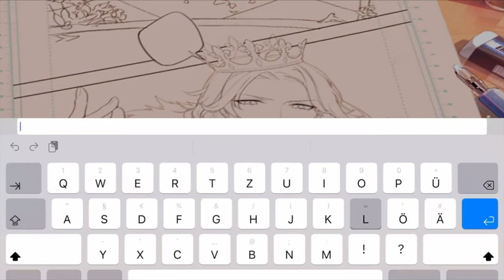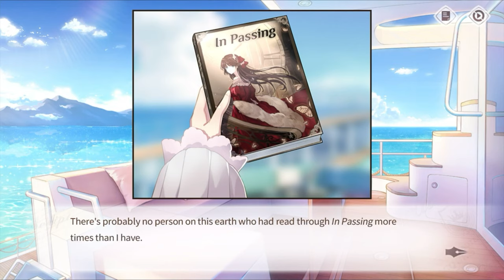Prologue & Academy ✦ Lovebrush Chronicles ✦ All Chapter | Movie | For all Time | Otome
Complete Movie of the Prologue.
Edited so it can be warched like a movie. Enjoy.

Lovebrush Chronicles is a romance adventure simulation (otome) game where players roleplay as a university art student who travels to alternative and parallel universes.
Wielding a magical brush, embark on a magical journey to find your one true love~!

0:00 - "On the Ship" Prologue
8:00 - "Falling from the Sky" Prologue
15:13 - "Arriving at the Academy" Academy
20:39 - "New Friends" Academy
23:16 - "Orientation Day" Academy
30:20 - "Student Council President" Academy
36:16 - "Unknown Creature" Academy
39:28 - "Raise the Kitten" Academy
42:54 - "Commerce Street" Academy
48:29 - "An Unexpected Encounter" Academy
54:04 - "Stage at Night" Academy
1:01:13 - "The Other World in the Manga" Academy
1:05:58 - "First Gallery Display" Academy
1:10:13 - "Pre-Semester Warm-Up" Academy
1:16:43 - "Leave Me Alone" Academy
1:22:53 - "Content Preparation" Academy
1:30:05 - "Stellaris Cup"